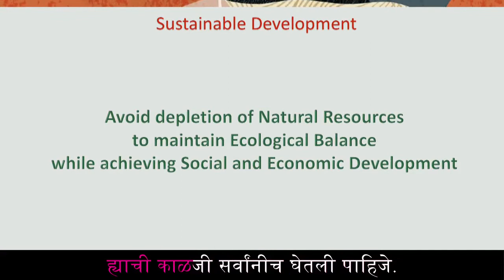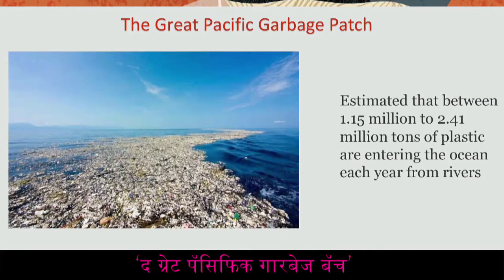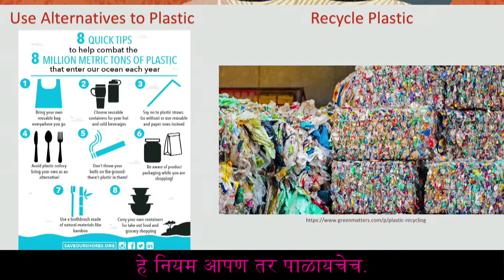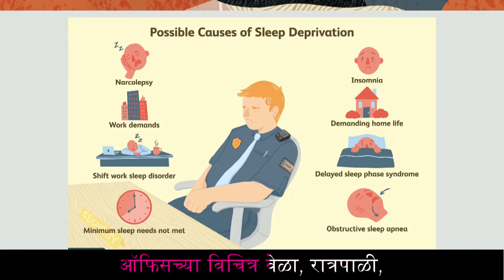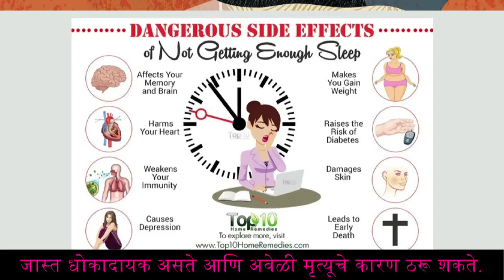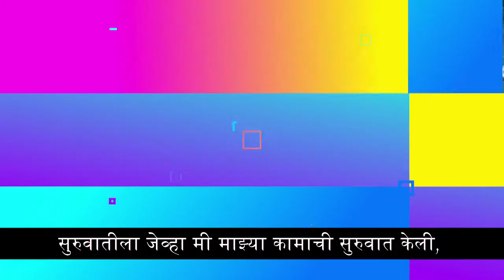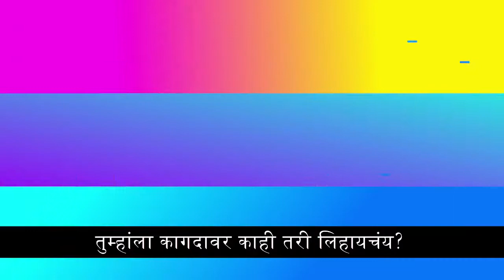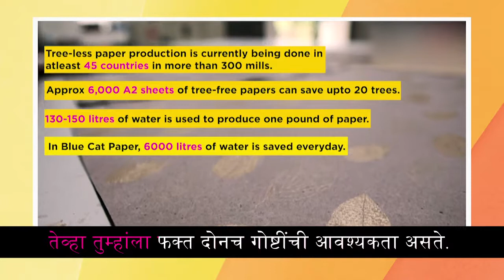युवा उद्योजक कौशल्य शो | Episode 3: No Shortcuts to Sustainability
Join hosts Sharvaree Lahade and Akshay Jadhav as they introduce young people to the joys of learning skills to become an entrepreneur. In Episode three, they explain how there's no shortcut to being sustainable and also discuss the graphic novel about starting a recycled paper business in The Paperwork Co.

A brand new 26-part series, the युवा उद्योजक कौशल्य शो teaches entrepreneurial and life skills to students in grades 9-12 – beekeeping, organic farming, coding, how to be a sustainable entrepreneur, starting an enterprise with no budget, meeting entrepreneurs who were once just like them, and lots more! The show also features a quiz that students answer to win inspiring graphic novels!

DD Sahyadri is available on:
DD Free Dish: 525
Tata Sky: 1274
Airtel: 559
Videocon: 769
GTPL: 631
SITI Cable: 526
Den: 825
Hathway: 513
Reliance Digital: 905

The show is also viewable on the YESS app, downloadable from Google Play Store.

Tune in to be inspired... And love learning!